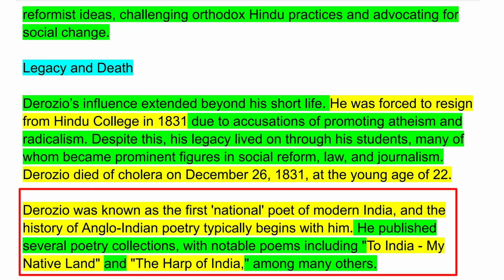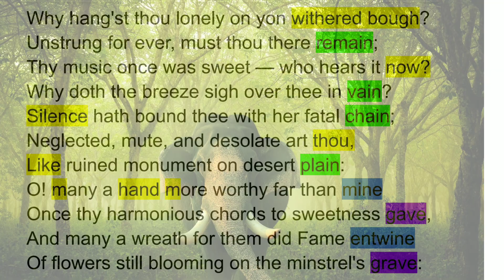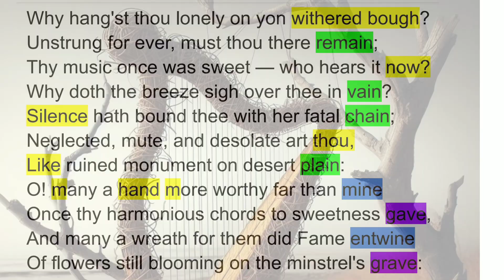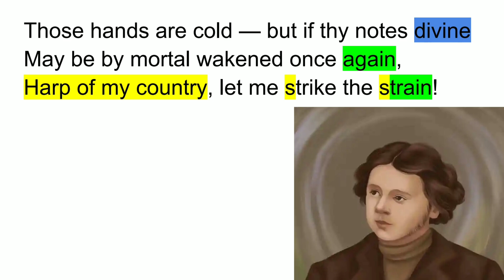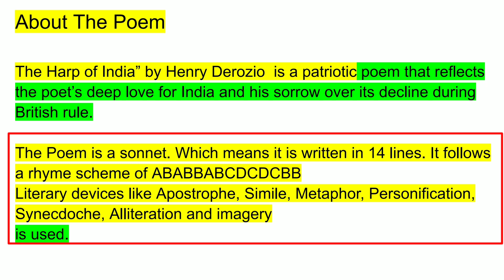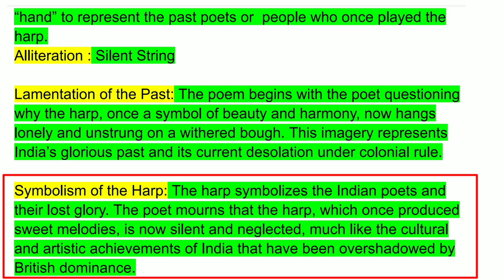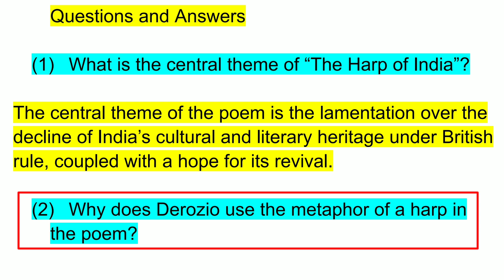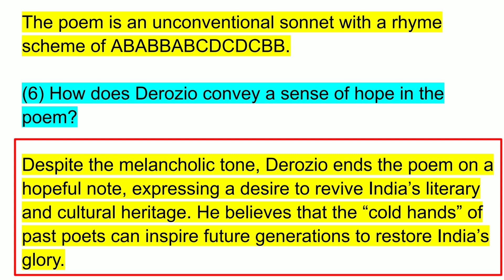The Harp Of India by Henry Derozio. For Semester 3, MJC-3 English Honours. For all Universities.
This video is about The Harp Of India by Henry Derozio. This video is for Semester 3 MJC-3 English Honours students. For all Universities Of Bihar
Patna University
patliputra University
Tilkamanjhi Bhagalpur University
Magadh University
Munger University
purnia University
muzaffarpur University
Maulana majharul Haque University darbhanga University
Bihar University
muzaffarpur University
 BN Mandal University
TMBU
LNMU
BRABU
PU
PPU